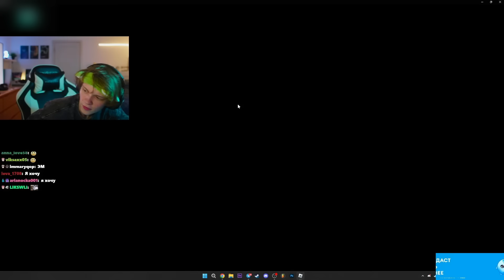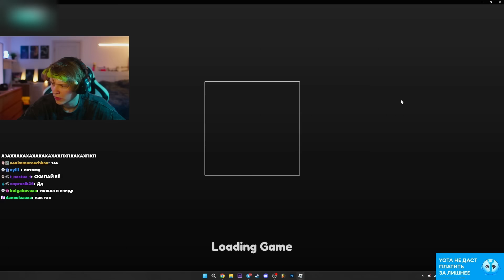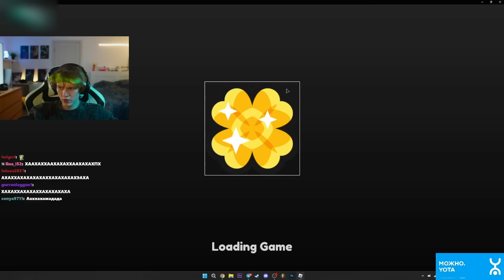ДИПИНС ИГРАЕТ В РОБЛОКС ОББИ И ОБЩАЕТСЯ В НЕКТО МИ